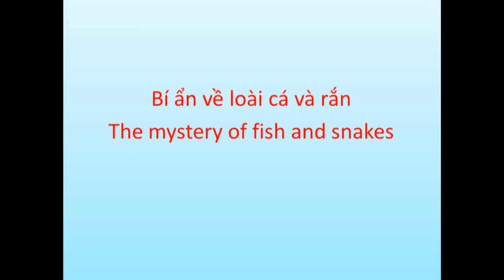Bí ẩn về loài cá và rắn - The mystery of fish and snakes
Bí ẩn về loài cá và rắn
The mystery of fish and snakes